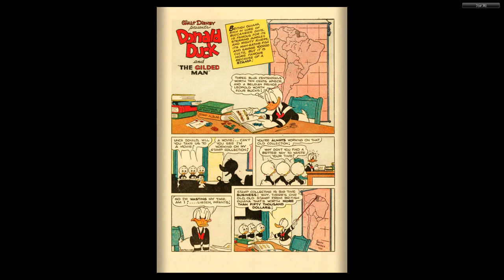DISNEY Dell Four Color Comics #0422 Donald Duck